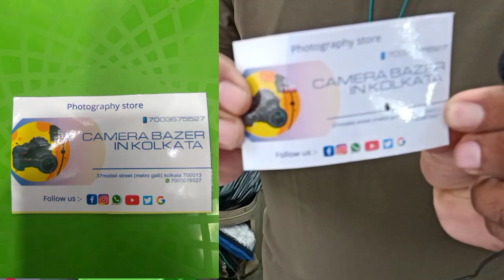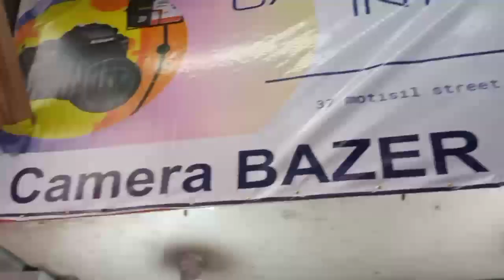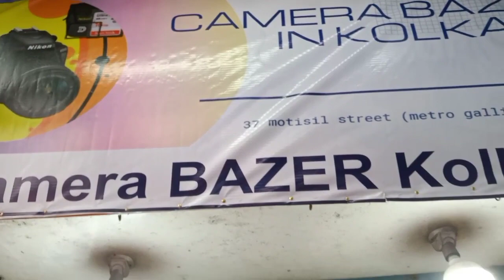Dslr cheapest price starting - 4999 in kolkata 😱 // metrojali // jibaofficial //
Shop name Camera bazer in kolkata
Add 37 motisil steet ( metro gali ) kolkata - 700013

halmat bloging ...

go pro mount

2nd hand dslr camera in kolkata 2nd hand bike kolkata. second hand hp camera in kolkata...2nd hand camera ...used camera in kolkata... 2nd hand yamaha R15 ... 2nd hand hp laptop in kolkata... Used laptop in kolkata. 2nd canon camera. Used canon camera. 2nd hand nikon camera. Used nicon camra. Used super bikes in kolkata . Kolkata camera bazer ... Kolkata camera market ... Kolkata cheapest price camera in dslr 2nd Dslr low price camera in kolkata ...